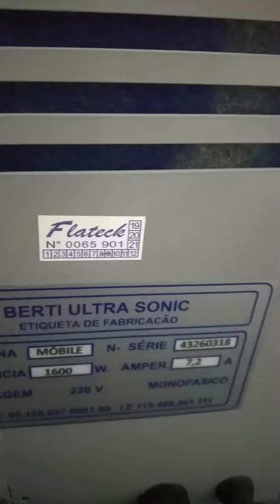65901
Berti Ultrasonic ACL